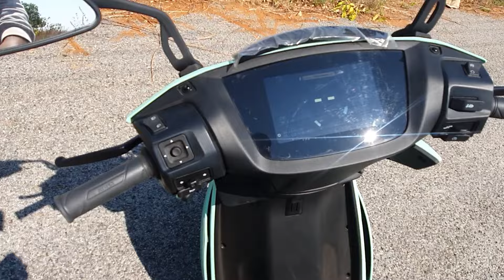New Ather 450s Electric Scooter ತಗೊಂಡ ಅನುಭವ